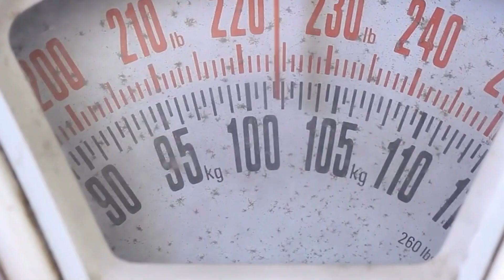dry fruits khane ke fayde(dry fruits benefits)best time & way to eat dry fruits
Our channel is about tips and totkay. We provides lots of  Health tips.

alternative choice to expert scientific recommendation and ought to now no longer be depended on as fitness or non-public recommendation. Always are seeking the steerage of your physician or different certified fitness expert with any questions you could have concerning your fitness or a scientific condition.